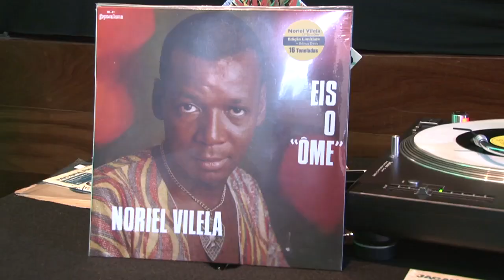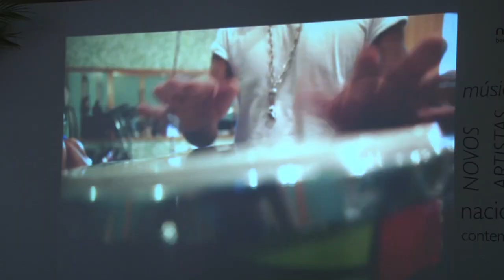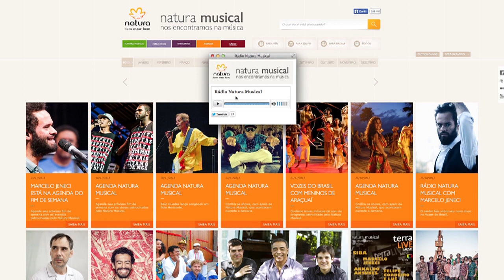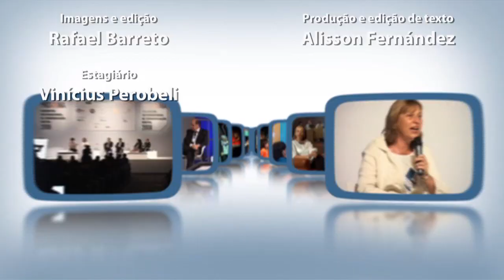Natura Musical terá Elba Ramalho em 2014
Entre artistas consagrados e jovens talentos, marca anuncia 23 projetos para valorizar a música brasileira.